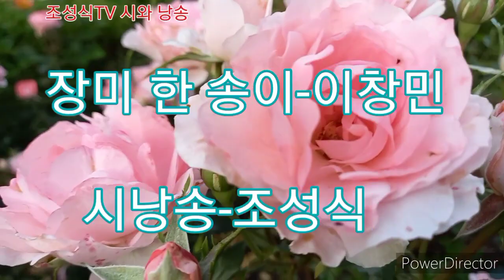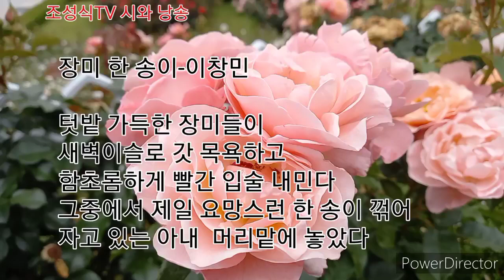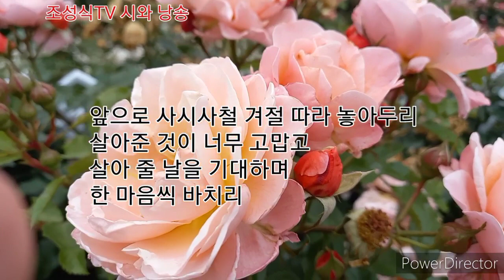장미 한 송이-이창민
텃밭 가득한 장미들이
새벽이슬로 갓 목욕하고 함초롬하게 빨간 입술 내민다
그중에서 제일 요망스런 한 송이 꺾어
자고 있는 아내 머리맡에 놓았다

드문드문 흰머리 머릿결에
빨간 장미 같이 끼면
어느새 세월이란 놈이 끼어들어
나까지도 얽어맨다

부스스 눈 뜬 아내가
옷맵시 가다듬고 힐긋 웃으며
아무 말 없이 일상으로 젖어든다
속엣말로 나도 저런 때가 있었지라고

앞으로 사시사철 계절 따라 놓아두리
살아준 것이 너무 고맙고
살이 줄 날을 기대하며
한 마음씩 바치리

샘할 줄 모르고, 탓할 줄 모르는 심성이 고와
그러려니 살아가는 체념이 깊어
죽는 날까지 기특한 정을 같이하리

내일이 마냥 좋다

* 이창민 시인의 제3시집 『멈추니 보인다』 중에서
* 나만의 결혼축시와 축시낭송 무료상담
* 시낭송 및 시창작 관련 무료상담